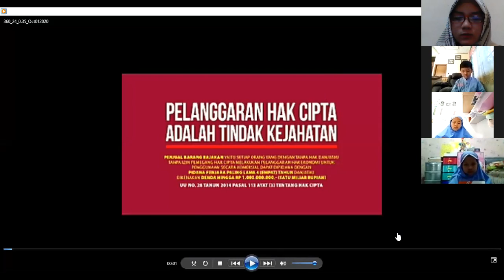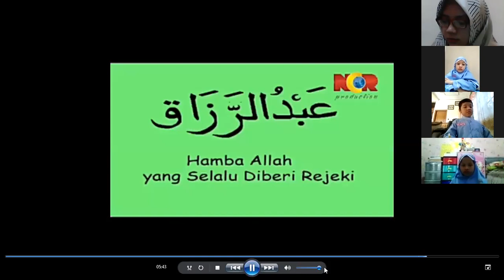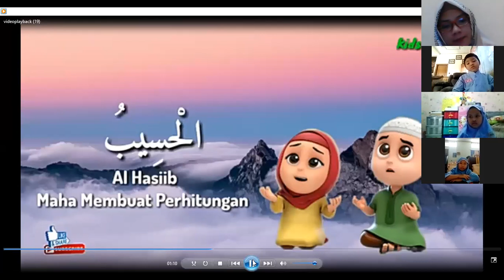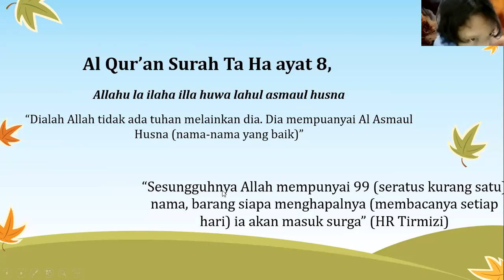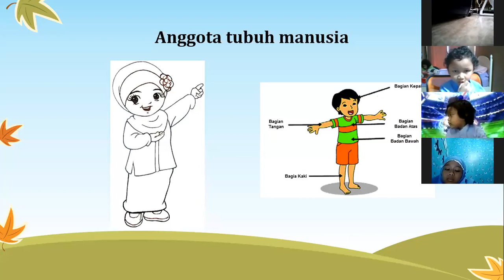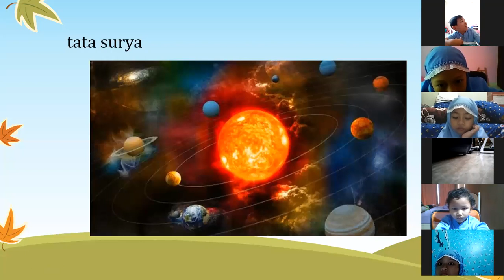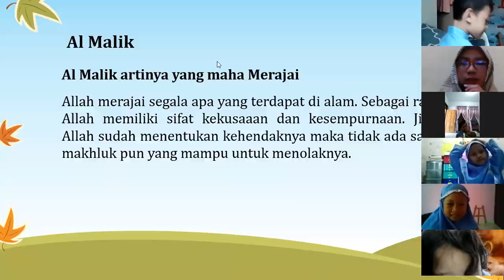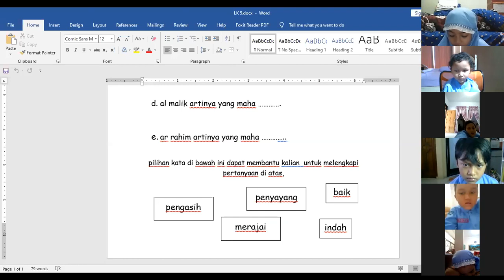Pertemuan PAI Asmaul Husna